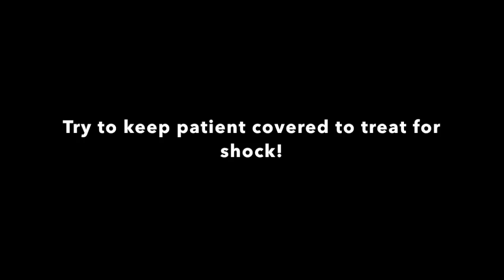How to preform a trauma assessment!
Doing an organized trauma assessment can help find life threatening injuries. This style trauma assessment will help you find life threatening injuries and minor injuries as well.